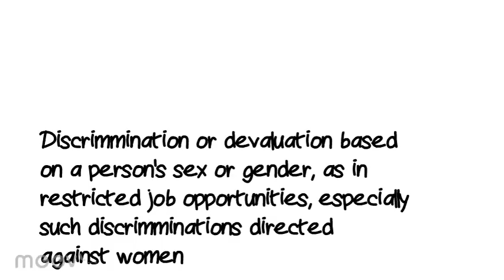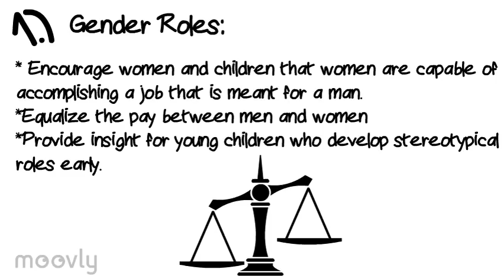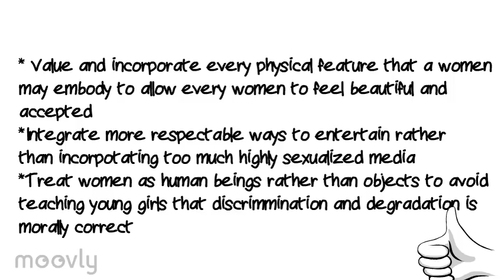1320AEllis-Gender Roles, Sexism, and Depression in the Entertainment Industry- Amber Ellis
1320AEllis
Amber Ellis
Texas State University
2015
Song: Sugar (Remix) Instrumental- Maroon 5 ft. Nicki Minaj

Works Cited

Boyle, J., Hosterman, Glenn L., Ramsey, Daryl S. “Factors Influencing Pop Music Preferences  of Young People.” Journal of Research in Music Education, 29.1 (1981): 47-55.  JSTOR. Print. 26 Mar. 2015.
Brooks, Daphne A. “‘All That You Can’t Leave Behind’ Black Female Soul Singing and the  Politics of Surrogation in the Age of Catastrophe.” Meridians, 8.1, feminism, race,  transnationalism (2008): 180-204. JSTOR. Print. 26 Mar. 2015.
Brooks-Gunn, Jeanne, Donahue, Elisabeth Hirschhorn. "Introducing the Issue." The Future of  Children, 18.1, Children and Electronic Media (2008): 3-10. JSTOR. Print. 2 Apr.  2015.
"Gender Roles" Def. 1. Dictionary.com Unabridged, Random House, Inc. Web. 27 Apr. 2015.
Hess, Donna J., Grant, Geoffrey W. “Prime-Time Television and Gender-Role Behavior.”  Teaching Sociology, 10.3, the Use of Mass Media in Sociology Curricula (1983): 371- 388. JSTOR. Print. 27 Apr. 2015.
Hill, Judith M. "Pornography and Degradation." Hypatia, 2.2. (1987): 39-54. JSTOR. Print.  25 Mar. 2015.
Levande, Meredith. “Women, Pop Music, and Pornography.” Meridians 8.1 Representin’:  Women, Hip-Hop, and Popular Music. (2008): 293-321. JSTOR. Web. 10  Mar. 2015.
Ruby, Jennie. "Women in Media." Off Our Backs, Vol. 37.1, (2007): 14-16. JSTOR. Print.  2 Apr. 2015.
“Sexism” Def. 2. Dictionary.com Unabridged, Random House, Inc. Web. 27 Apr. 2015
Wilson, Barbara J. "Media and Children’s Aggression, Fear and Altruism." The Future of  Children, 18.1, Children and Electronic Media (1996): 87-118. JSTOR. Print. 25 Mar.   2015.